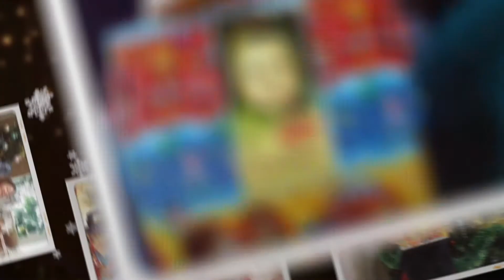Arax Baby Party